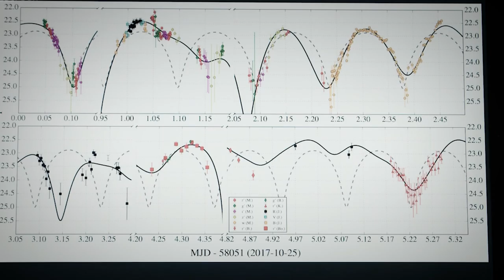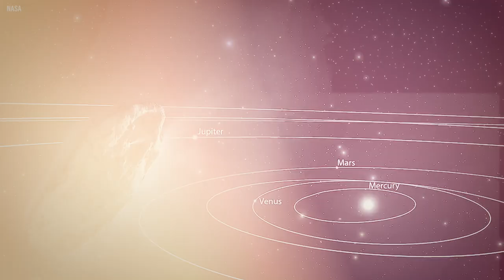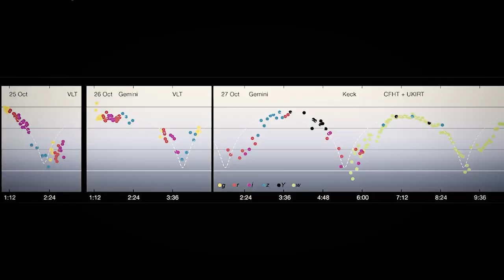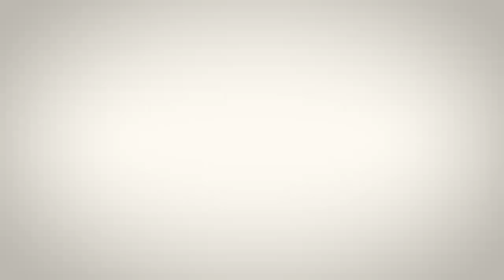Oumuamua SUDDENLY Returned & Might Be Sending Signals To Earth!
Intrigue spreads across the nation as a groundbreaking government report show the interstellar object Oumuamua has just returned to our solar system and might be sending signals to Earth!.